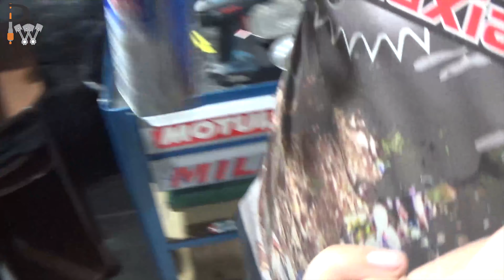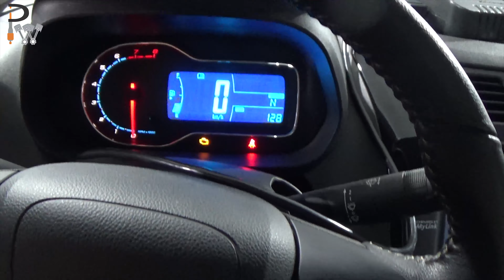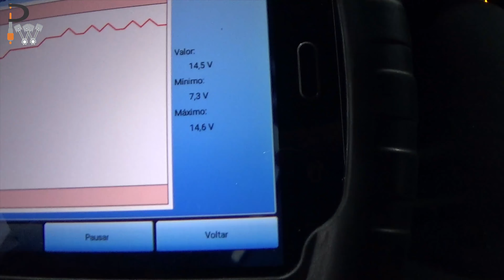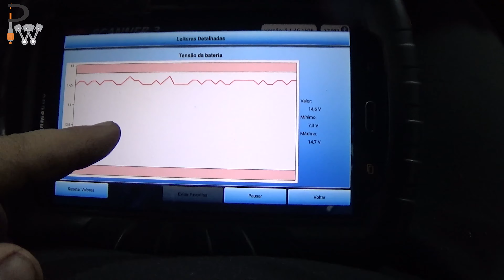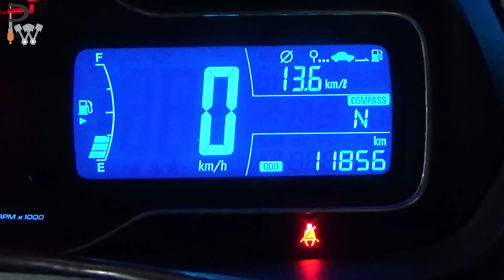GM Cobalt com 11mil KM e arranque já apresentou falha.